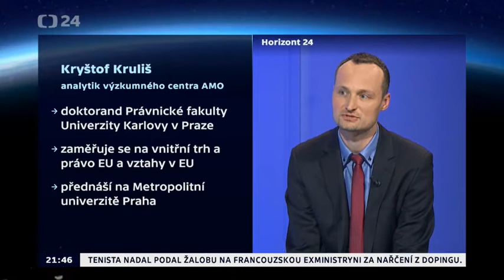Obama na summitu G5 v Německu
Jedním z ústředních témat projednávaných během návštěvy Baracka Obamy v Německu je připravovaná obchodní dohoda mezi USA a EU. O očekávaných dopadech TTIP na evropský pracovní trh a tzv. zákonu Buy American Act hovoří v Horizontu ČT24 analytik AMO Kryštof Kruliš.